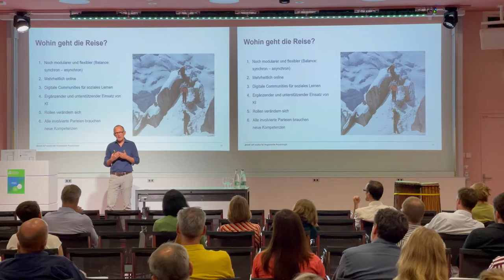ZHAW bildet! Neue Lehr- und Lernkonzepte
An der Veranstaltung «ZHAW bildet! Neue Lehr- und Lernkonzepte» tauschten sich Dozierende aus allen Departementen der ZHAW rege über die neusten Entwicklungen in der Lehre aus und erhielten Einblick in die Methoden ihrer Kolleginnen und Kollegen.